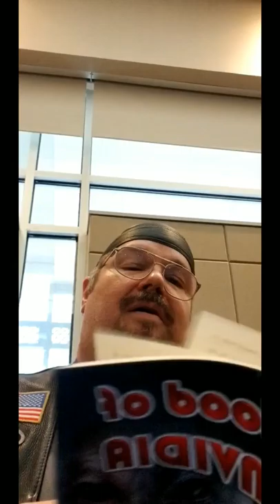"Blood of Invidia" reading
Reading chapter "The Rain in Spain"